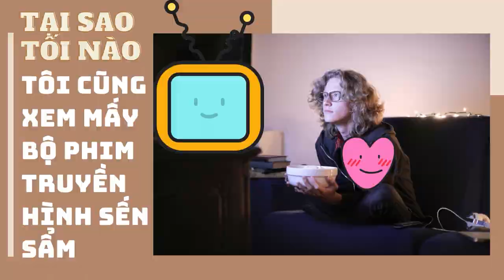MẤY BỘ PHIM TRUYỀN HÌNH SẾN SẨM TẠI SAO LUÔN THU HÚT TÔI ? - ƠN GIỜI, FREUD TRẢ LỜI - BẠN BẢO